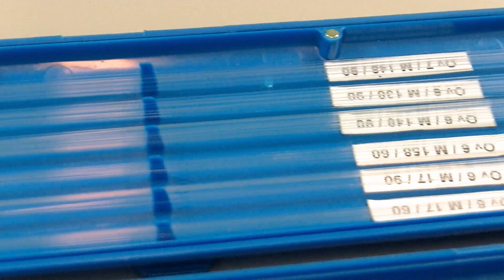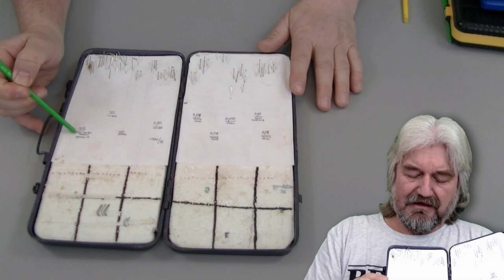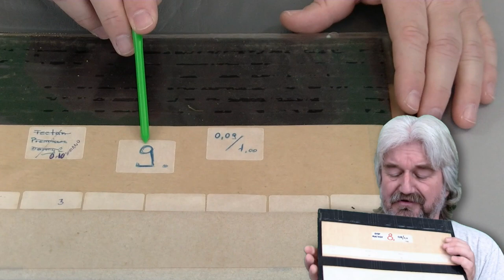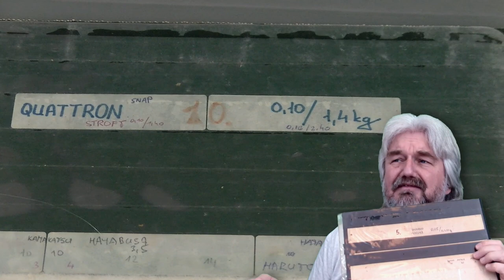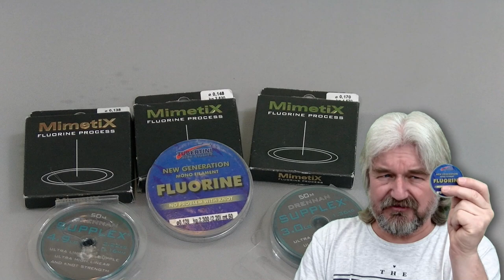Rybaření - Seriál Jak se - ukládají návazce 1/2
Co je to vlastně návazec? Tedy jak pro koho. A jak se vlastně ukládají.

Pro plavačkáře navázaný háček na návazcovém vlasci,
většinou zakončený smyčkou, pro rybáře preferující feeder to samé, ale s mnohem delším forpáskem, pro kapraře bezuzlově navázaný háček s očkem „na vlas“, pro sumcaře návazec se systémkem jednoháčků nebo trojháčků na rybičku…a takto bych mohl pokračovat.

Takže návazec je pro každou rybolovnou techniku trošku jiný ...

Video obsah:
00:00 Úvod
01:10 Forpasovník
04:28 Historie forpasovníků
04:50 Délka návazců
05:50 Proč používat návazce
06:53 Magnetické krabičky
07:14 Smyčkovač – lupovač
07:26 Stejná délka návazců
08:13 Ukázka uzlík lupovačem
08:50 Ukázka vázání návazců, přesná délka
12:01 Čím nahradit forpasovník
15:26 Ukázka forpasovníků
18:22 Ukládání návazců na sebe
20:46 Materiál na návazce
25:26 Ryby a Walda Gang